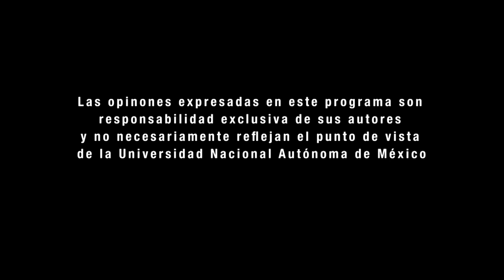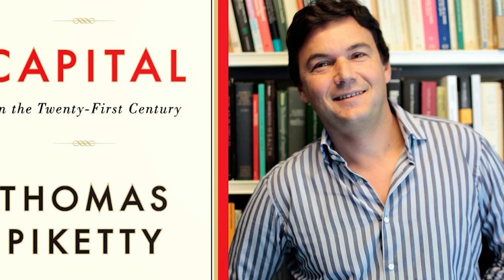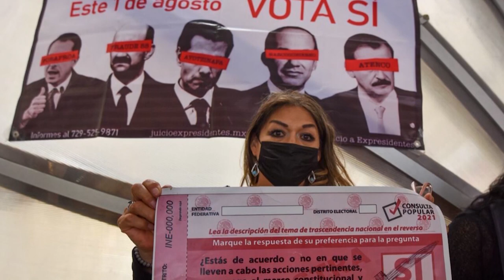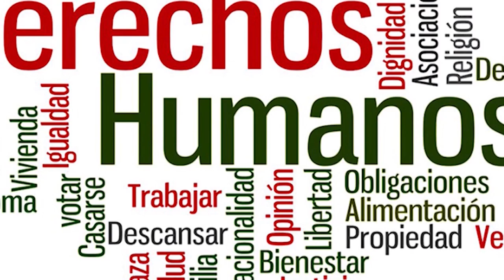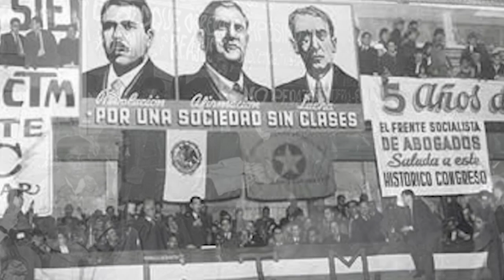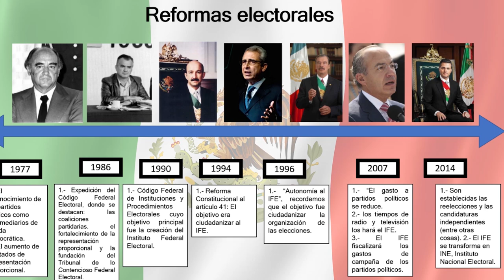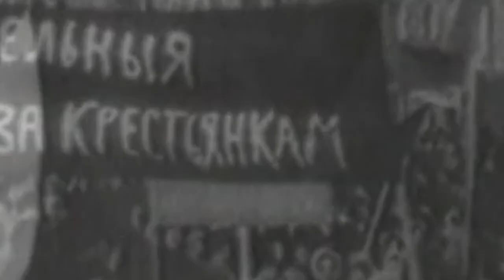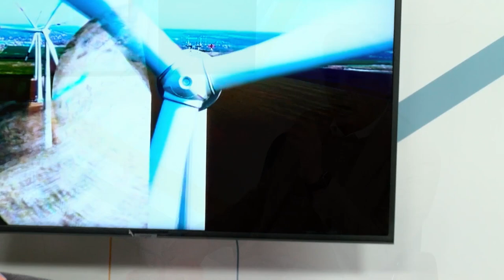Situación de la Democracia en México | Mirador Universitario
Les presentamos el programa "Situación de la Democracia en México” de la serie: "Temas Actuales de la Sociedad Mexicana. Temporada 13" en coproducción con el Instituto de Investigaciones Sociales, transmitido en el año 2024 por el Canal TVUNAM

SINOPSIS: Dialogaremos acerca de la democracia en México y América Latina, analizaremos algunos de los problemas que enfrentan, los obstáculos y las perspectivas que podemos esperar en el desarrollo y las innovaciones en la democracia.

Participantes: Dra. Karolina Gilas, Dr. Fernando Castañeda Sabido

Conducción: Dr. Francisco Valdès Ugalde

Instituto de Investigaciones Sociales

Coordinación Académica: Dr. Miguel Armando López Leyva

Coordinación de proyecto: Dra. Ariadna Razo Salinas

Realización y postproducción: Bárbara Olivares

Cámaras: José Ramón San Pablo, Paulina Díaz Sánchez, Stéfano Palacios Mendoza

Ingeniería: Amado García S., Daniel Campos

Idioma: Español
País: México